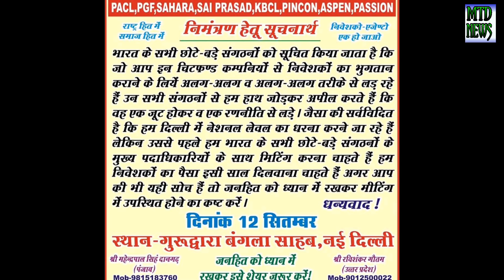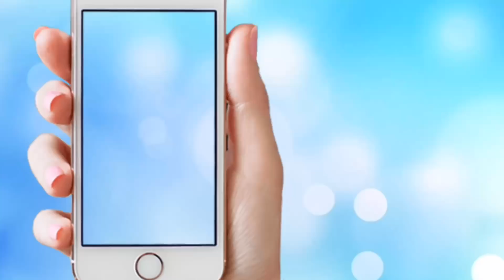PACL News Today 2 सितम्बर 2018 मिल जायेगा PACL का पैसा जानिये कुछ जरूरी बातें PACL Refund News 2018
Hello friends in this video i talk about some important questions about pacl.
Pacl important notice
Pacl india limited
Pacl
Pacl news
Pacl Refund News
Pacl Refund money